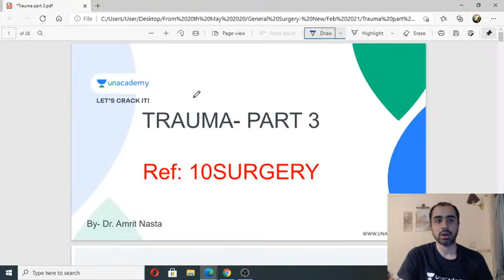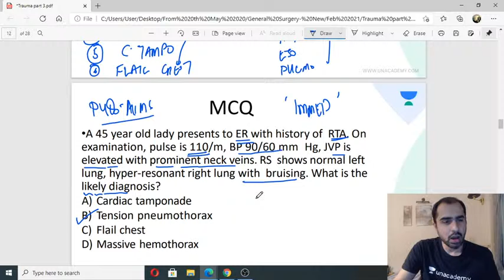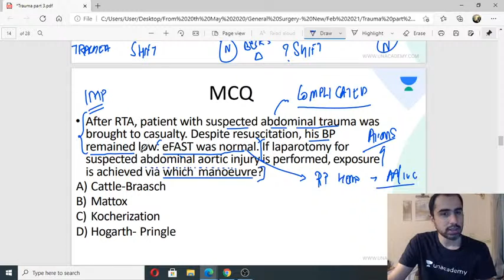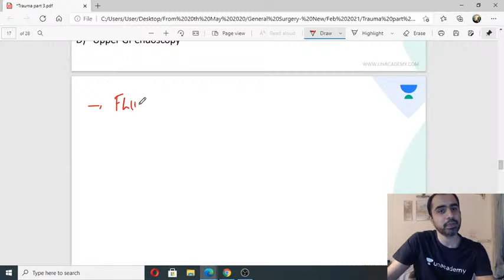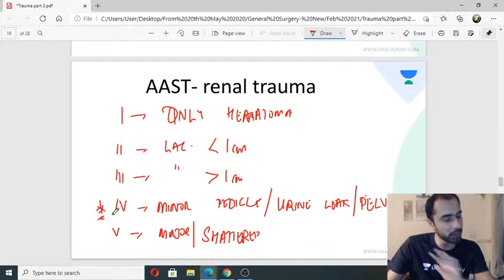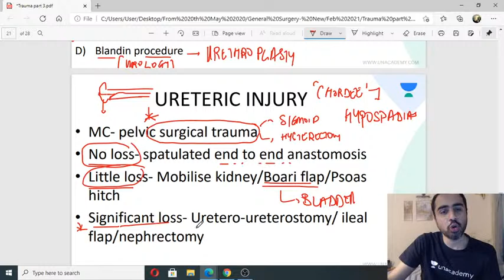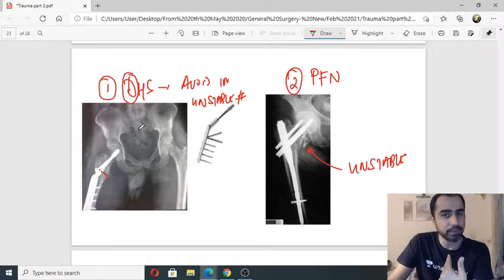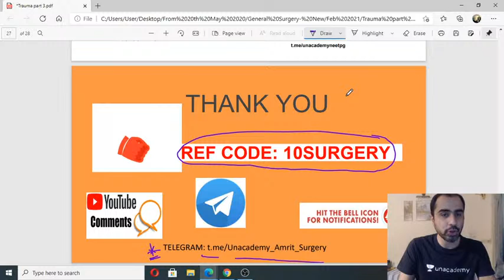Trauma | High yield MCQs | Part 3 | Surgery for Medical PG/NEET PG/NEXT | Dr Amrit Nasta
Dr Amrit Nasta will be taking NEET PG Surgery Lectures on Unacademy's Let's Crack NEET PG channel. The topic covered in today's session is Trauma . Students are requested to watch the entire session for better understanding.

Amrit Nasta and other top educators are teaching live on Unacademy Subscription.

to get your Unacademy Subscription.

Unacademy Subscription Benefits:

1. Learn from your favorite teacher
2. Dedicated DOUBT sessions
3. One Subscription, Unlimited Access
4. Real-time interaction with Teachers
5. You can ask doubts in a live class
6. Limited students
7. Download the videos & watch offline